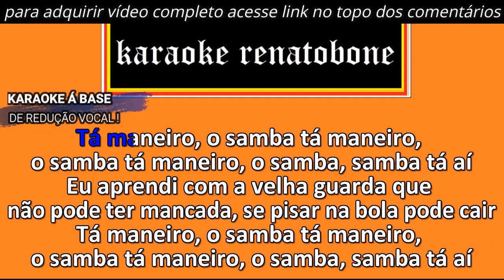PRODUTO BRASILEIRO ALCIONE karaoke amostra